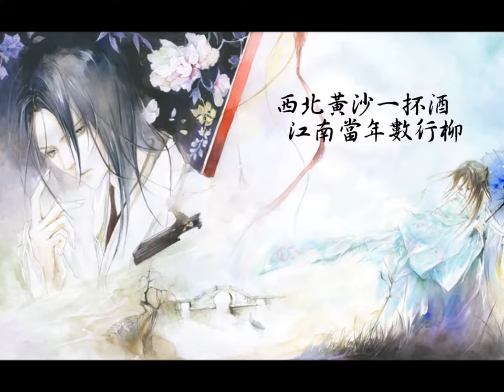采詩人 BY妖言君.mp4